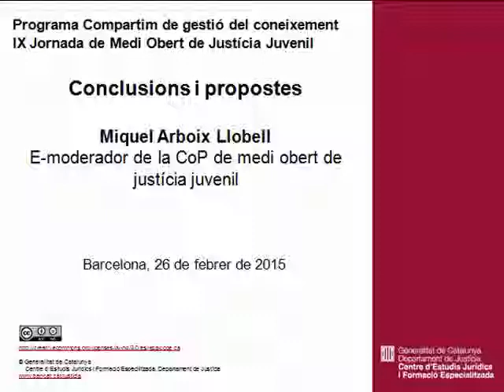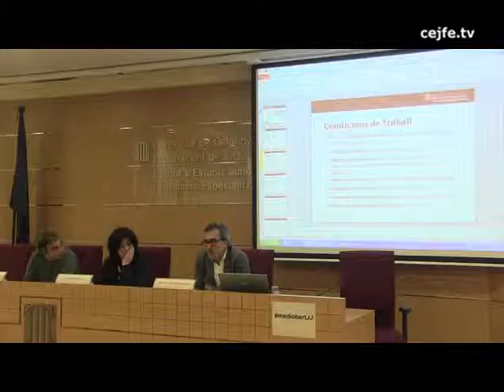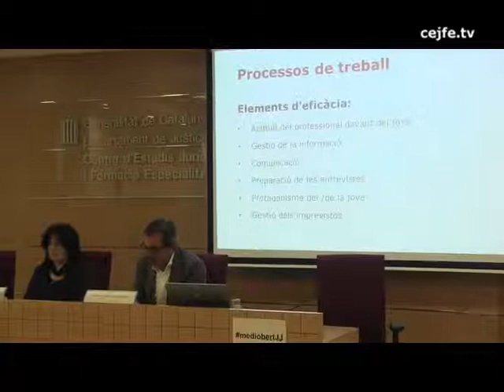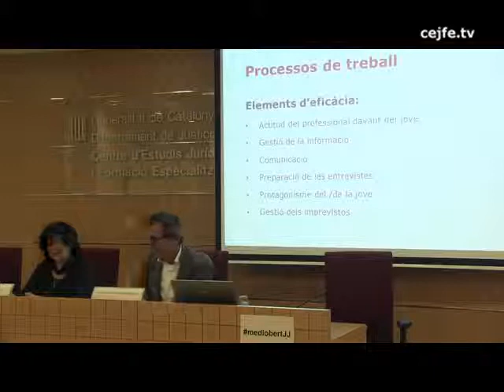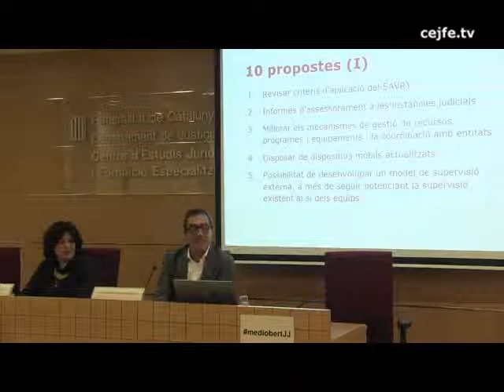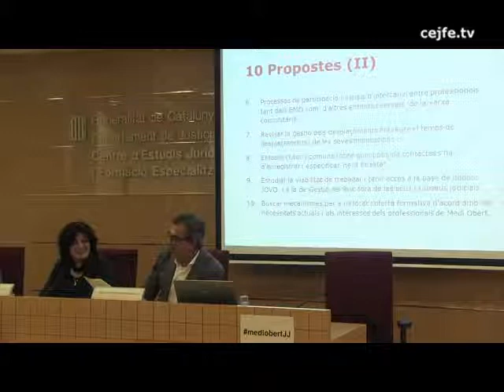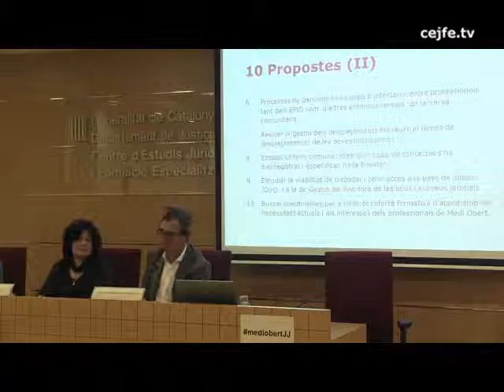Conclusions i propostes. Miquel Arboix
IX Jornada de Medi Obert de Justícia Juvenil. Les condicions de treball dels tècnics de medi obert a examen.